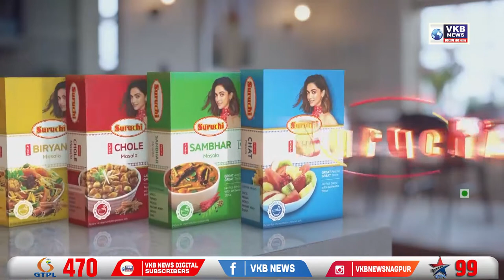कचऱ्यात सापडलेल्या ५ भ्रूण प्रकरणाच्या मागचे सत्य !